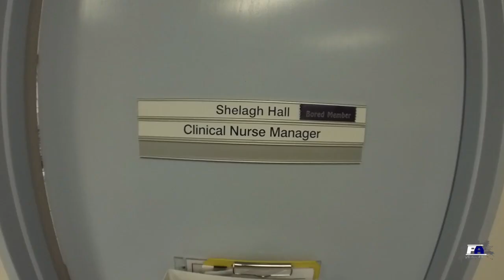High Five Around Radiology SCGH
Creative Mind Project.

Given the current climate and situation around the world, it is important to keep a positive mind set. There needs to be a balance between work and play, let me introduce you to the Radiology team at Sir Charles Gairdner Hospital in Western Australia.

High Five around our Radiology Department.

A massive thank you to the team at SCGH Radiology for getting involved and bringing joy and happiness to other who may watch this.

❖ Artist: Tim McMorris
❖ Song: On Top Of The World
❖ Background: Joshua Earle